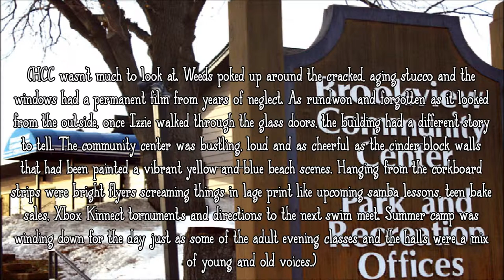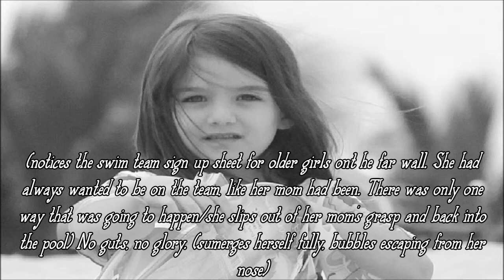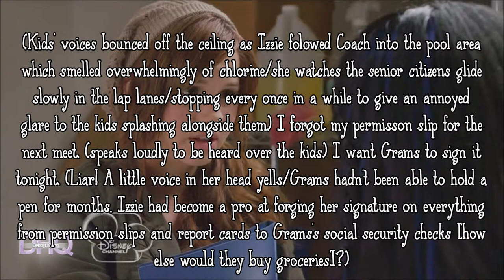Belles [Chapter One Pt. 2]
So this is the end of chapter one. Chapter two is still about Izzie, but it's where the real drama is. And then chapter 3 finally will introduce the Monroe family.